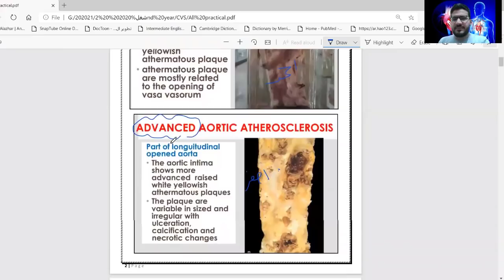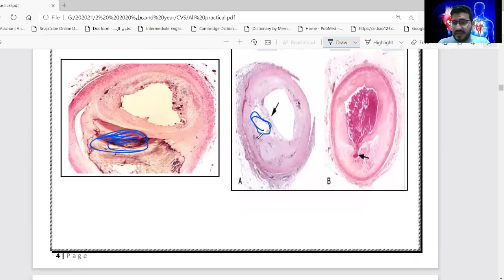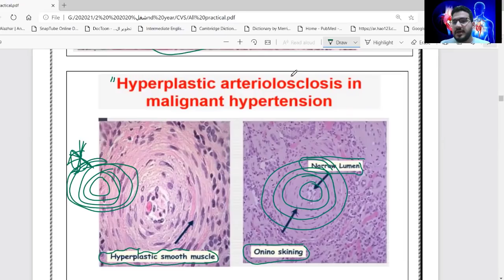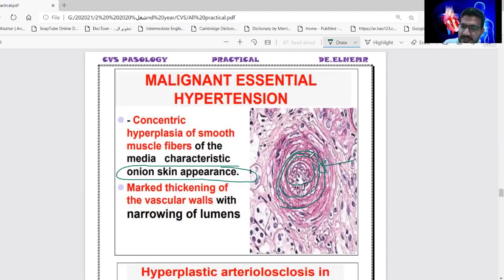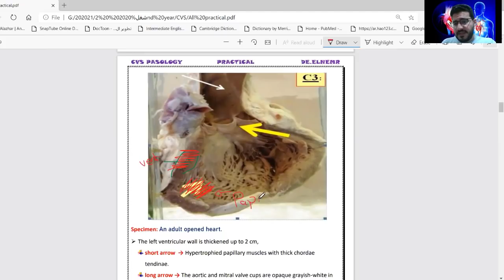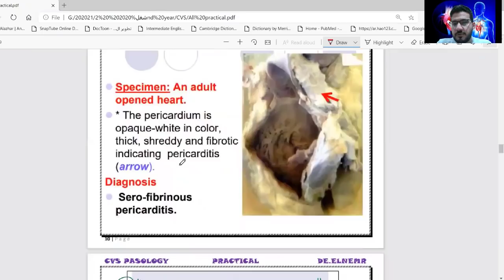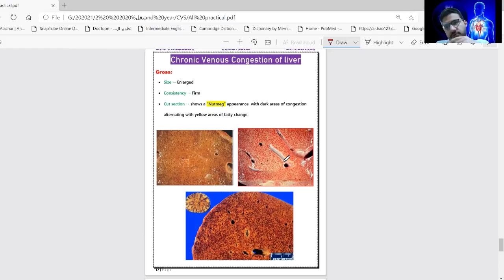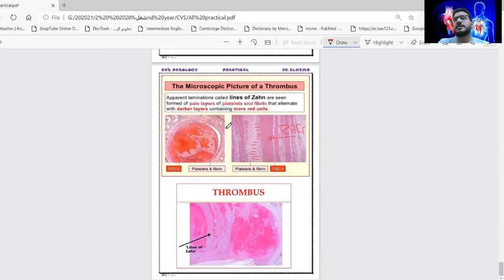CVS PRACTICAL - ZAG. & FAKOUS - 2022